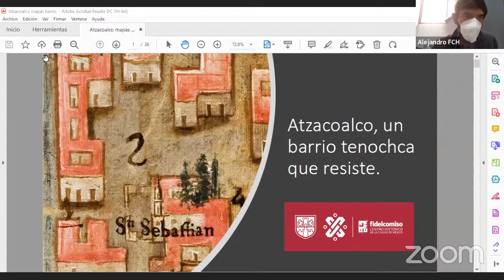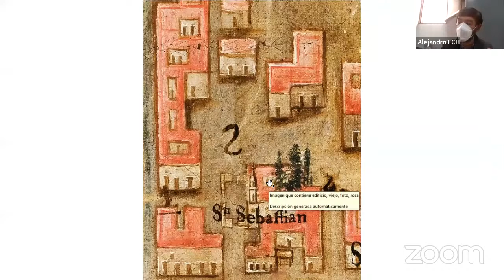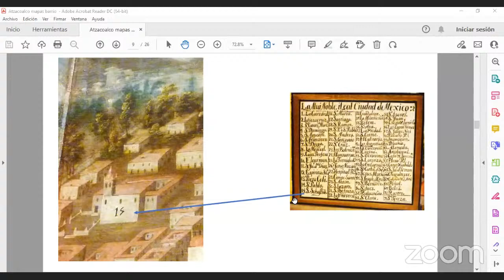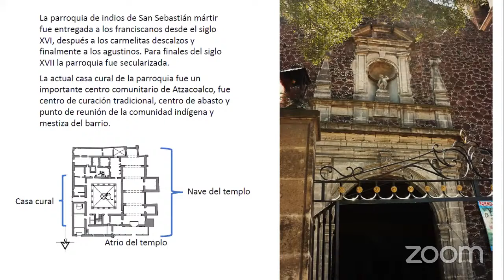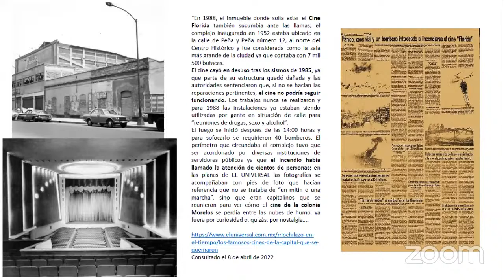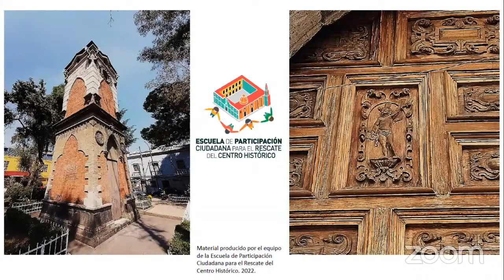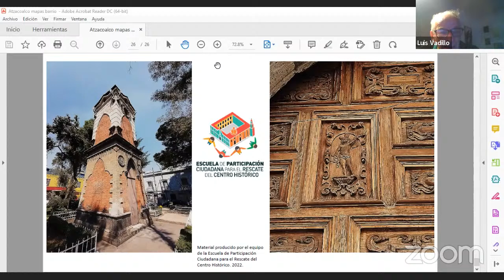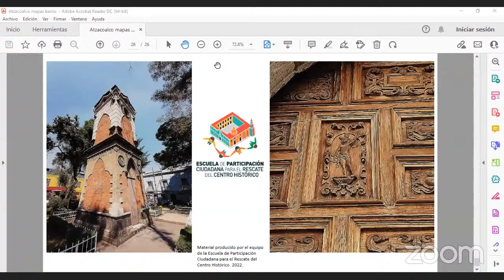Escuela de Participación C. - Habitabilidad y espacio público. El caso del barrio de Atzacoalco